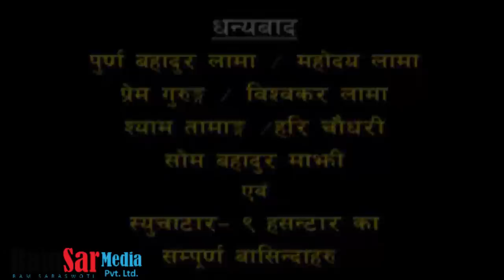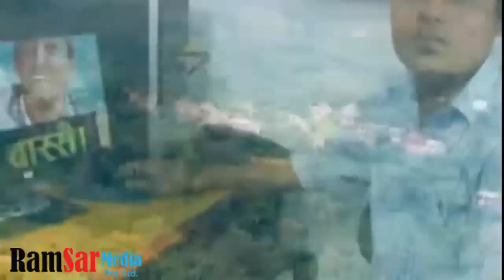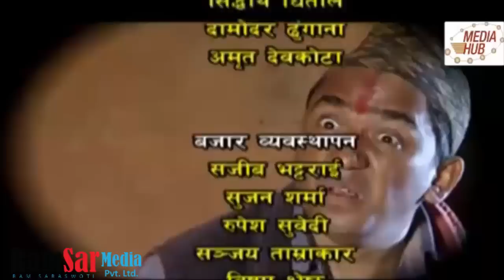हैट ! हनुमान र मंगलीको माया पिरती - मेरी बास्सै